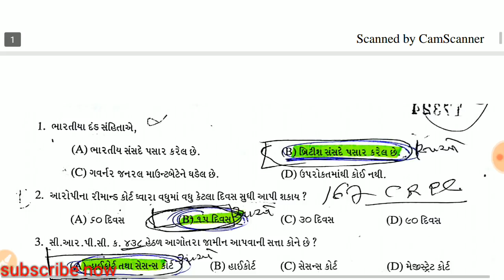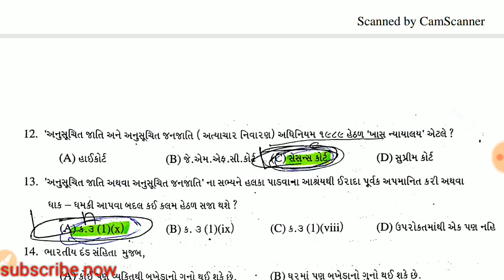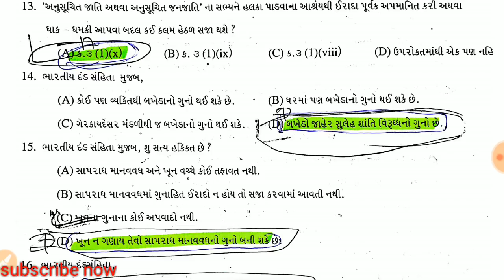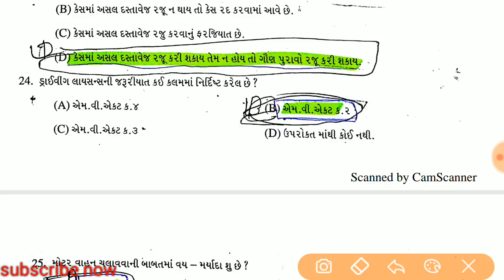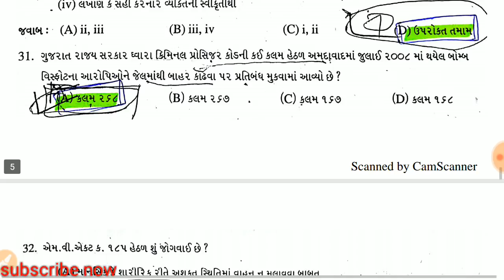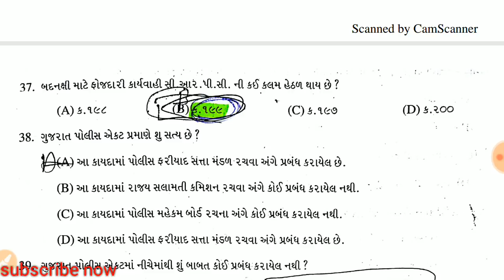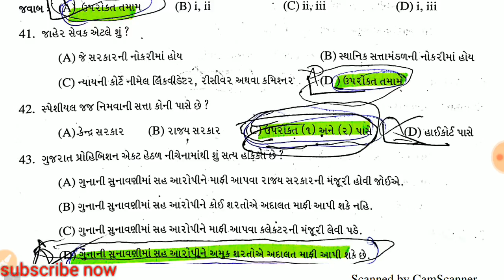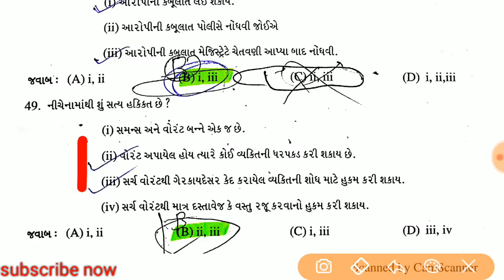પોલીસ કોન્સ્ટેબલ || કાયદો અને બંધારણ || જુના પેપર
નમસ્કાર મિત્રો
આપનું અમારી ચેનલ પર સ્વાગત છે.
આપડે આજે આ વિડિયો માં police constable mate kaydo ane bandharan vise mahiti melvisu je tamne exam ma upayogi banse
તમારા માટે અમે આવા નવા સ્પર્ધાત્મક પરીક્ષાઓ માટે ઉપયોગી વિડિયો મુકતા રહીશું